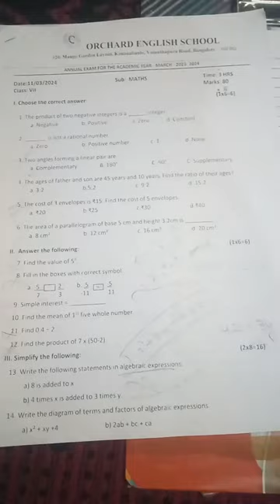"Productive Day: holiday homework karna padaa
"Productive Day: Homework, Movies, Muskmelon! 📚🎬🍈"